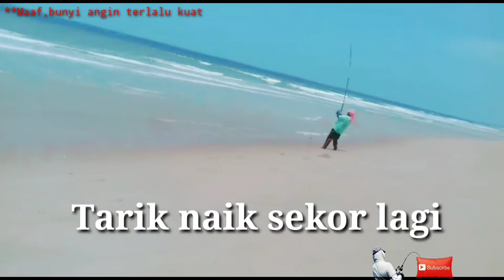memancing pari ditepi pantai part 2, otai tarik pari seberat 30kg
Sambungan part pertama Otai Lejen memancing ikan pari ditepi pantai.
Otai Pari berjaya menawan pari seberat hampir 30kg.